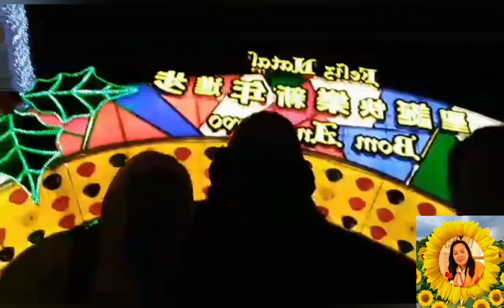MY VLOG|HAPPY BONDING WITH MY CLOSE FRIENDS|FROM CYPRUS TO MACAU| RuffyMRos Vlog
BONDING WITH CLOSE FRIENDS|FROM CYPRUS TO MACAU
RuffyMRos Vlogà